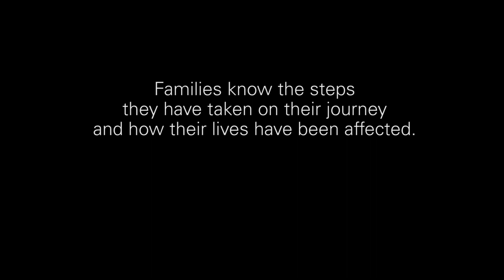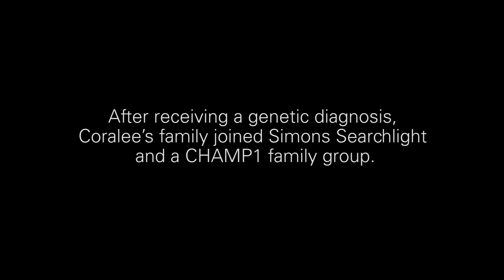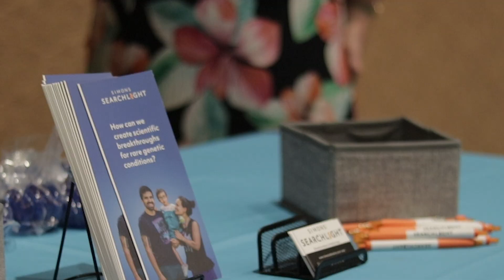Simons Searchlight & CHAMP1 – Why Research Matters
The Dumont family discusses what finding a diagnosis meant for them. Not only did they find a group of other families similar to theirs, they found a new community that understands them on a level nobody did. They share why a genetic diagnosis was important to them and why they participate in research.